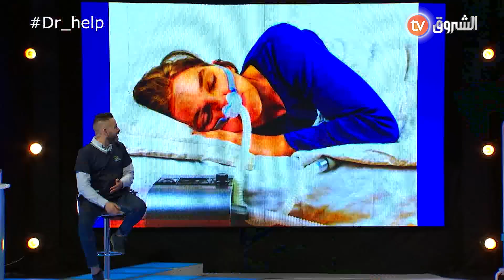مشاكل وحلول تقطع التنفس أثناء النوم بلاك تغفلوا لأنو ممكن الحالة تزيد مع الوقت Dr Help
مشاكل وحلول تقطع التنفس أثناء النوم🥱 بلاك تغفلوا لأنو ممكن الحالة تزيد مع الوقت😱

HD 10992/5000
SD 10921/27500/V